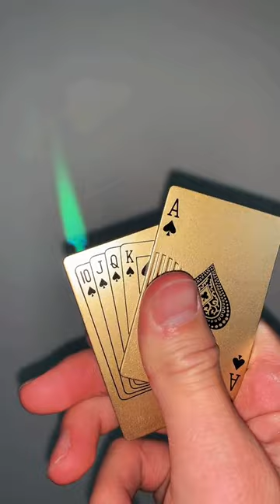Its gotta be number 6 😏